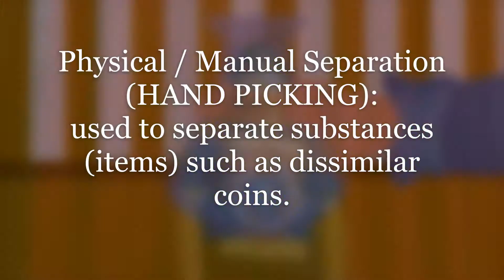SCIENCE 6: Separation of Mixtures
The Separation of Mixtures
by Emmanuel N. Zaraspe

Mixture is a combination of two or more substances or compounds.
Mixing things are important to our daily lives like cooking, construction, etc. On the other hand, there are mixtures around us that also needed to be separated for us to properly use them and benefit from them.

What are the different ways of separating components of a mixture?
1. Sedimentation (Decantation)
2. Filtration
3.Sieving (Sifting)
4. Distillation
5. Magnetic Separation
6. Crystallization
7. Sublimation
8. Chromatography
9. Physical / Manual Separation (Hand Picking)

In the video, you will see 2 examples of Sedimentation (a.k.a. Decantation) and Manual Separation (Hand Picking).

Simply said, sedimentation or decantation is the process that allows the sediments (denser/heavy) particles to sink at the bottom of a container due to the force of gravity, centrifugal acceleration, or electromagnetism. This is widely applicable in geology, chemistry, etc. In this video, cooking rice involves the process of sedimentation. Note that the grains of rice sink on the bottom while any unwanted particles float on the water surface.

Manual separation or hand picking is the simplest form of separating mixed item. This would only be applicable for objects large enough to be picked up by hand. As you can see in this video, sorting laundry (dirty clothes) into dark, light and colored section is very useful to proper washing.